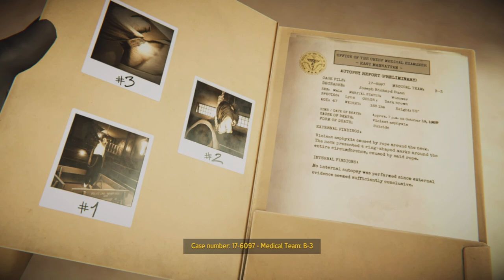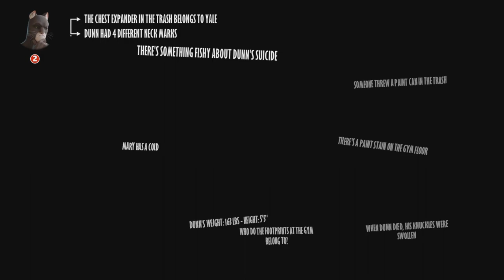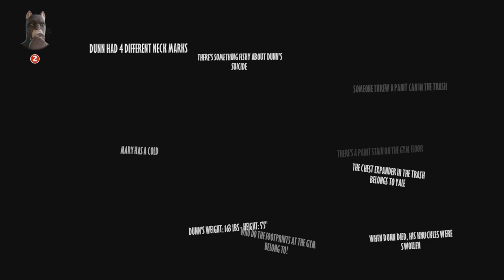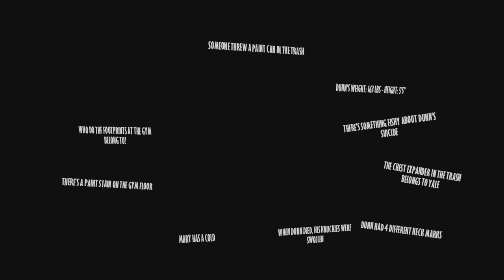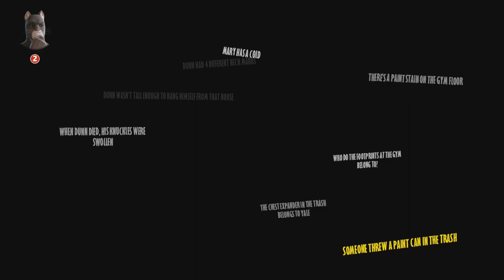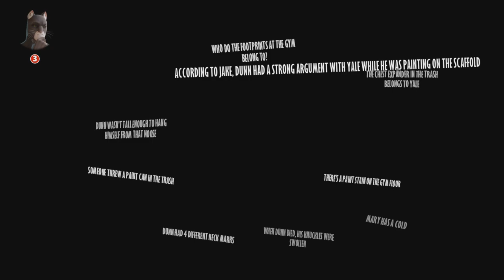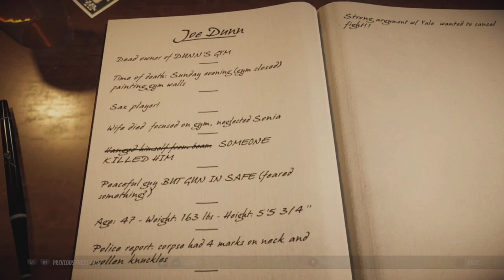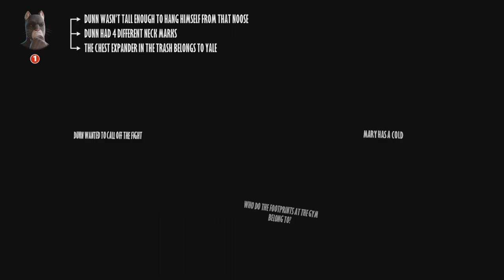Blacksad: Under The Skin Episode 5 | Civil Disobedience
Should I make the deal?

Welcome to the 5th episode of blacksad